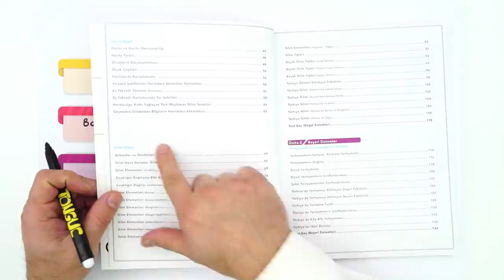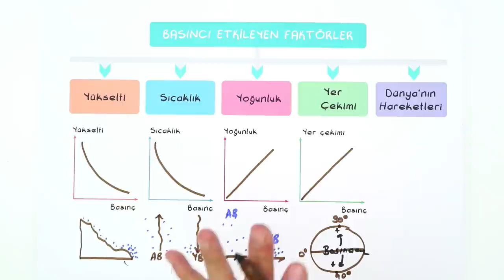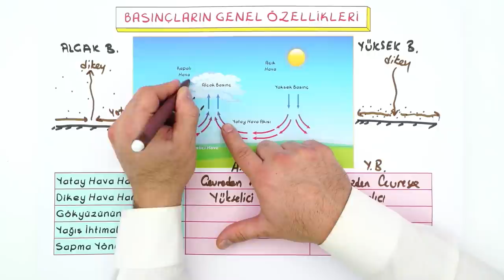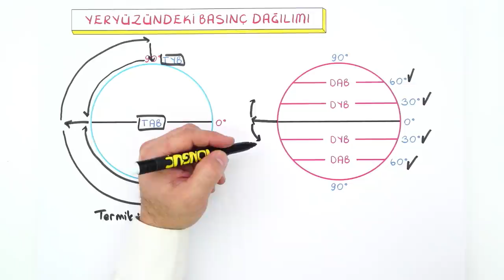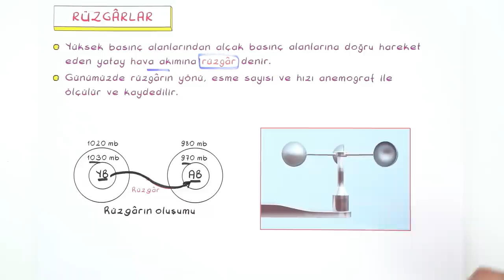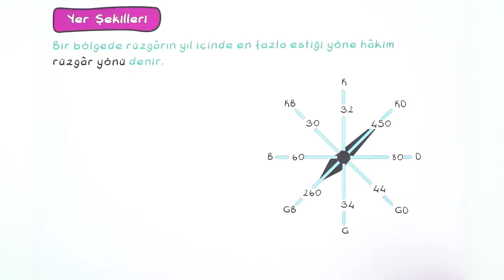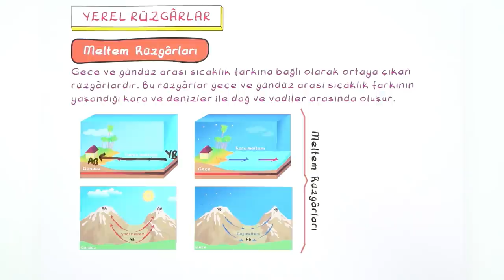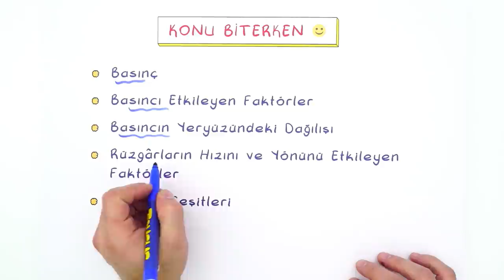9. Sınıf Coğrafya : İklim Elemanları (Basınç ve Rüzgarlar) #2022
Konuları Pekiştirmek İçin 👇
Yepyeni bir dönemde daha seninleyiz! Sene boyunca; canlı yayınlar, konu anlatımları ve soru çözüm videolarıyla, Tonguç yanında! Dersimiz Coğrafya 'nın önemli konularından " İklim Elemanları (Basınç ve Rüzgarlar) . Hazırsan başlıyoruz! 😎
Giriş: 00:00
Basınç: 02:15
Basıncı Etkileyen Faktörler: 03:30
Basınçların Genel Özellikleri: 09:46
Yeryüzündeki Basınç Dağılımı: 16:46
Rüzgarlar: 22:29
Rüzgar Çeşitleri: 30:51
Yerel Rüzgarlar: 35:00